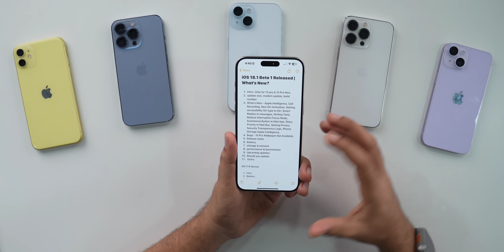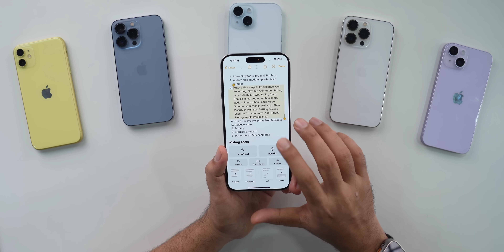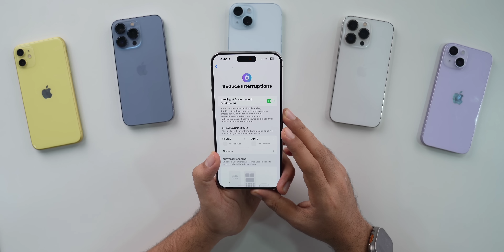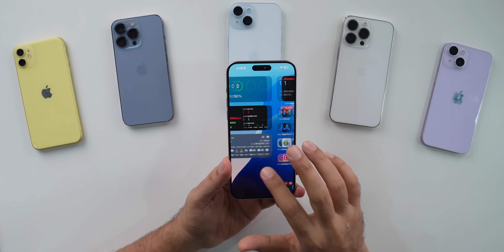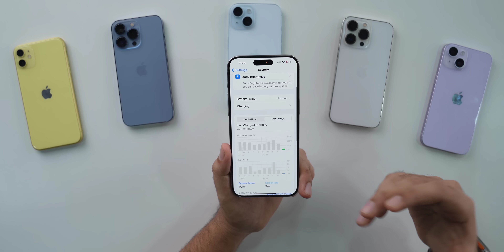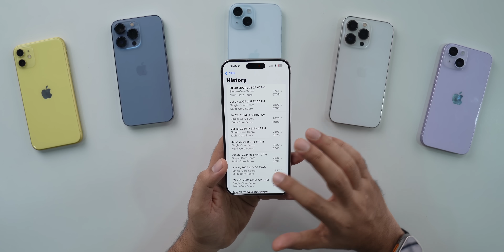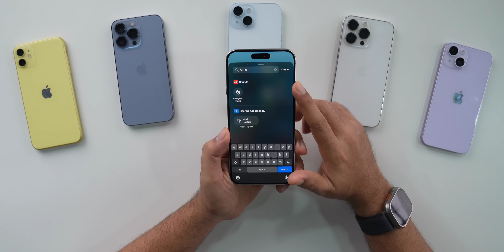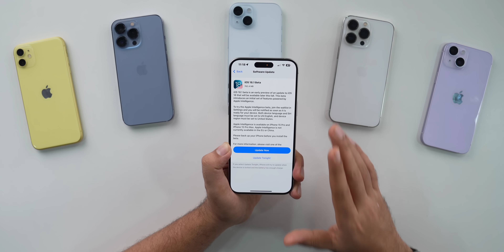iOS 18.1 Beta 1 Review After 3 Days | Should You Update? Bugs, Battery Life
My Recommendations

00:00 - Intro
00:38 - Apple Intelligence
05:24 - Storage
06:03 - App crashing
06:37 - Battery
08:58 - Heating
09:37 - network performance
10:05 - Green Screen Issue
10:55 - Bugs
12:09 - Should you update to iOS 18.1 beta 1
12:48 - Outro